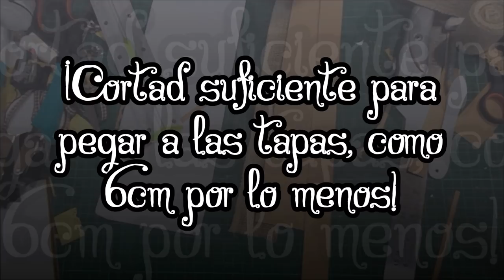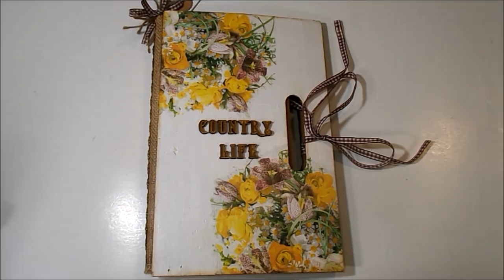DIY TUTORIAL album rustico con decoupage sin papel decorado reciclando caja de fruta scrapbooking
Hola y bienvenid@s a mi canal. Hoy os traigo un álbum rústico de estilo country, realizado a partir del reciclaje de una caja de frutas, con cartulina craft y amarilla y sin papel decorado, con pocas herramientas y materiales.

MEDIDAS PRINCIPALES
Tapas 28x19x5
Páginas 27x13

MATERIALES Y HERRAMIENTAS UTILIZADAS
Lápiz, regla, tijeras, cúter, goma
Tabla de plegado Scor-Pal
Tacky Glue, silicona liquida, barniz cola para decoupage Decoart Americana
Servilleta de papel Tedi
Gesso Creabox
Pintura acrílica Titán
Brochas y pinceles
Pinzas
Cartulina craft A3 260gr
Cartulina AC Honey 210gr
Tintas Distress Ink Vintage Photo y Ground Espresso
Aplicador de tinta Ranger
Hijo de cáñamo
Troqueladora de bordes Docrafts Xcut Flower Daily
Troqueladora de círculo festoneado 1 pulgada Rayher
Cinta de yute
Cinta de algodón de cuadritos
Abecedario de madera Curiosity Typeset de Alberto Juárez